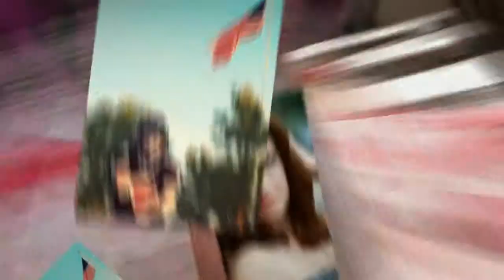Senior Portraits, Stand Out! Columbus Ohio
by Erica Peerenboom Photography, Central Ohio photographer specialzing in Senior Portraits.  Stand Out!!